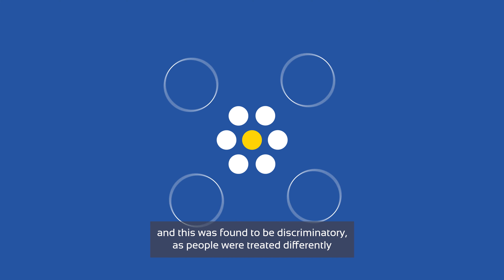2015 Remedy - are you affected?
The Remedy affects around 400,000 members of the civil service. Are you one of them?